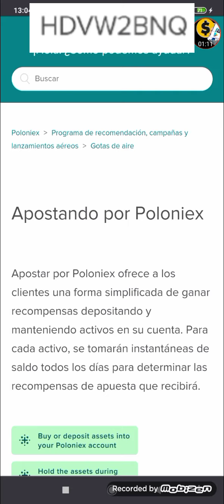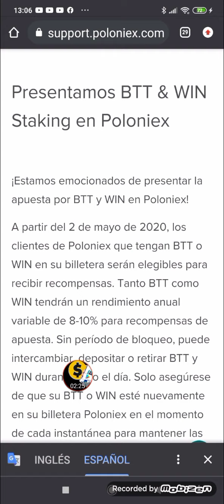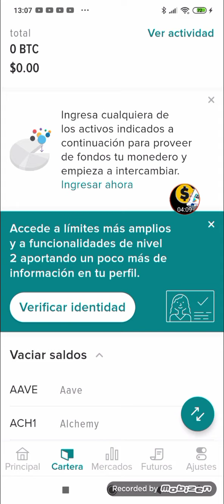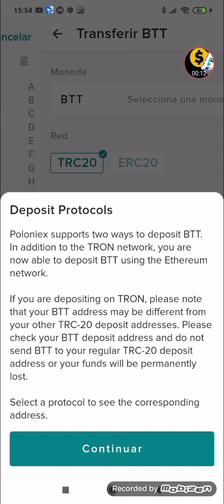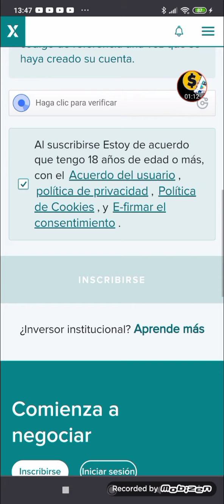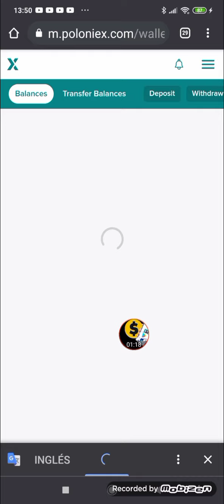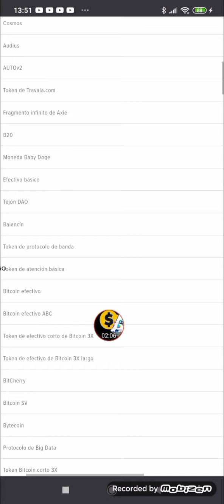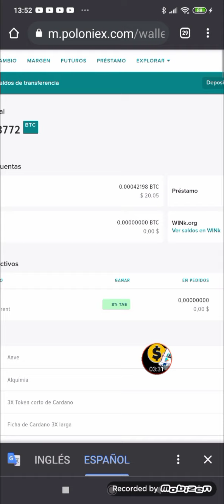Bittorrent criptomoneda Staking Como funciona // Poloniex Tutorial español // poloniex es seguro btt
Minar Tron en automático sin inversión gratis observa la pantalla puedes dejarlo prendido

CÓDIGO: GTG976

FAUCET PARA GANAR CRIPTOMONEDAS EN MINUTOS

MAS PAGINAS GEMELAS
TRX

APP para ganar ethereum jugando para COINBASE

APP PARA GANAR DOLARES A PAYPAL EN AUTOMÁTICO SOLO DEBES ESTAR CONECTADO AL INTERNET
EN ESTE APP SOLO TE LLEGAN MENSAJES EN AUTOMÁTICO NO DEBES RESPONDER MENOS REVISAR SOLO ESTAR ACTIVO para PayPal
You can earn money by doing nothing!

GANA DIAMANTES GRATIS Y NFTS PARA INTERCAMBIAR CON TOKENS (acumular mínimo 200 diamantes con eso te sale el link de referencia y a ganar se dijo)

MAS DETALLES A MI WHATSAPP PRIVADO
SON TODOS LOS QUE TRABAJO